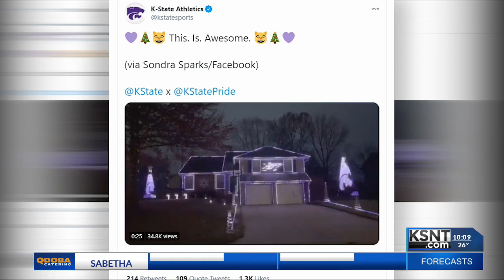Tonganoxie man goes above and beyond with light show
Derek Sparks' light show went viral earlier this week after K-State showed a portion of his light how on their athletics social media pages. But it wasn't just the Cats, Sparks had a bit of everything in the show.